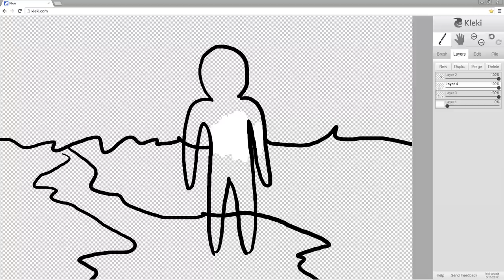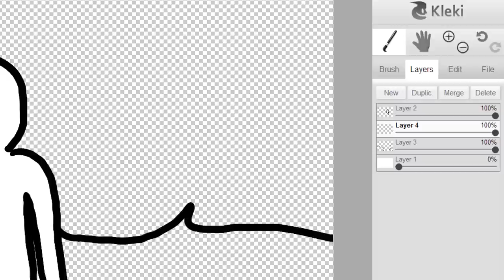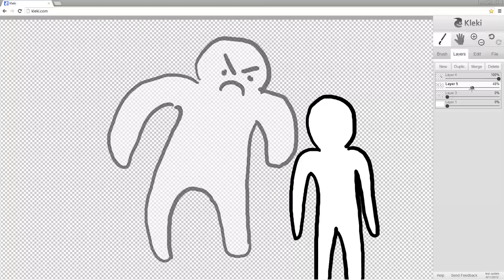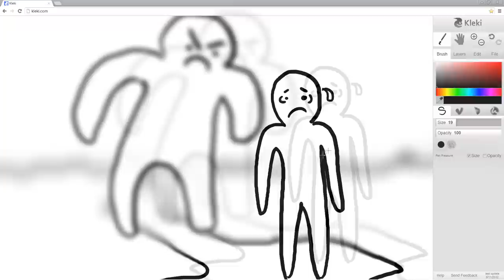Kleki Tutorial: A drawing with depth of field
A small tutorial on how to make a drawing with depth of field (tilt-shift) in Kleki.